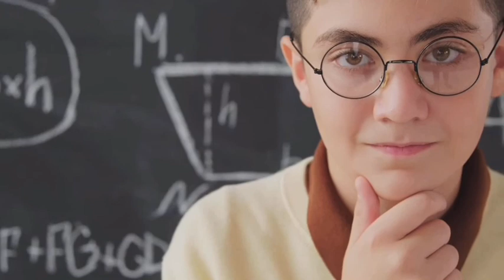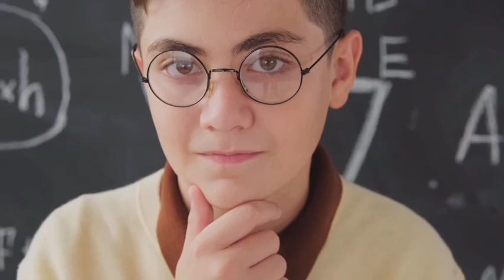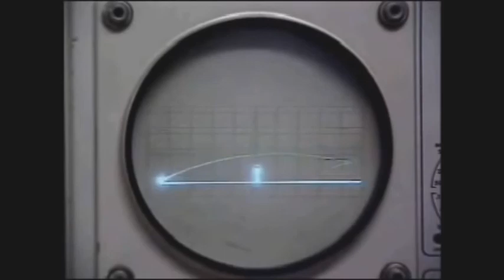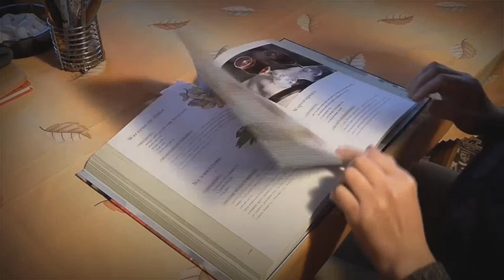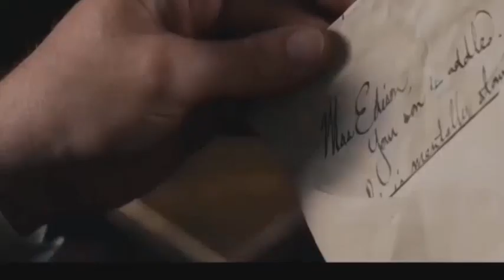පිස්සෙක් ලෙස සැලකූ සියවසේ මහා ප්‍රාඥයා/එඩිසන් ගේ මහා වික්‍රමය./Thomas Alva Edison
පිස්සෙක් ලෙස සැලකූ සියවසේ මහා ප්‍රාඥයා/එඩිසන් ගේ මහා වික්‍රමය.

Audi credits:-
Black Mask - Brian Bolger (youtube free Audio)

Hello friends this vedio is about පිස්සෙක් ලෙස සැලකූ සියවසේ මහා ප්‍රාඥයා/එඩිසන් ගේ මහා වික්‍රමය.

විදුලි බල්බය සොයා ගත්තේ කවුද යැයි ඇසූ විට ඔබ ඊට එක එල්ලේ පිළිතුරු ලබා දේවි. විදුලිබල්බය ලෝකයට හඳුන්වා දුන්නේ තෝමස් අල්වා එඩිසන්ය. එය ඕනෑම කෙනෙක් දන්නා දෙයකි. විද්‍යුත් ආලෝකය යනු අපගේ ජීවිත සුව පහසුවට ගත කිරීමට ලැබුණු ලොකු අවස්ථාවකි. 1879 දී තෝමස් අල්වා එඩිසන් තමාගේ නිර්මාණය හඳුන්වා දුන් බව සැබෑය.

එහෙත් ඊට පෙර නව නිපැයුම්කරුවන් විස්සකට අධික ප්‍රමාණයක් විසින් විවිධ ආකාරයෙන් විදුලි බල්බ, නැතහොත් තාපදීප්ත විදුලි බුබුලක් නිර්මාණය කිරීමට පෙළැඹි බව සඳහන් වේ. 1874 දී පමණ කැනඩා ජාතික හෙන්රි වුඩ්වර්ඩ් සහ ඔහුගේ සහායකයකු වූ මැතිව් එවන්ස් විසින් විදුලි බල්බ නිෂ්පාදන ක්‍රියාවලියක් වෙනුවෙන් ‘පේටන්ට්’ බලපත්‍රය ලබා සිටි බව සඳහන්ය. ඊට වාණිජමය වටිනාකමක් දීමට මේ දෙදෙනා අපොහොසත් විණි. අවසන ඔවුන්ගේ පේටන්ට් බලපත්‍රය එඩිසන් හට විකුණා දමා ඇත. මේ වෙන වට (1878) එඩිසන් විදුලි බල්බය නිපදවීම කෙරෙහි පර්යේෂණ සාර්ථක ලෙස නිමා කර තිබූ අතර 1878 ඔක්තෝබර් මස 14 වැනිද‌ා පළමු පේටන්ට් බලපත්‍රය පවා ලබාගත් බැව් සඳහන් වේ. එතෙක් ආ ගමනේ දී වඩාත් සාර්ථක වූ මිනිසා ඔහුම වූ බැවින්, විදුලි බල්බය සොයා ගත්තේ තෝමස් අල්වා එඩිසන් යැයි එතැන් සිට ලෝකයා හඳුන්වන්නට පටන් ගත්තේය.

Social media flat forms

Singhala education,Thomas Alva Edison,singhla news,wishwa nawathena,සිංහල,sri lanka,Elephant in sri Lanka,Singhala story,Story In Singhala.singhala cartoon.